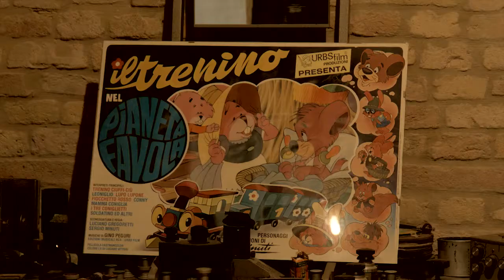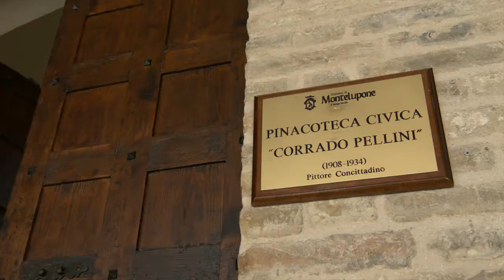Bandiere Arancioni Marche: Montelupone (MC)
Comune di Montelupone (MC)

Fra i tanti "monti" delle Marche c'è Montelupone, un borgo ideale dove si fondono armonicamente storia, arte e tradizione con il paesaggio naturale circostante. Il centro storico è posto sulla cima di una rotondeggiante collina e conserva belle mura, le torri di avvistamento di varia fattura, diverse porte, tra cui la monumentale Ulpiana, e tracce di sistemi difensivi. Nelle vie e piazze principali del borgo sono radunati numerosi e illustri monumenti, tra cui il palazzo del Podestà con un'alta torre a merlatura ghibellina, che ospita la pinacoteca, il teatro Nicola degli Angeli del XIX sec., la chiesa monumentale di San Francesco e il Museo di arti e mestieri, nei sotterranei del municipio. Nei dintorni dell'abitato si trova la romanica chiesa di San Firmano, già appartenente a un'Abbazia benedettina, risalente al XIII secolo. Tra i prodotti tipici del territorio, il carciofo di Montelupone, protagonista dell'omonima sagra la seconda domenica di maggio, con stand di degustazione, sfilate in costume, danze e convivi all'aperto, e il miele, promosso durante la manifestazione fieristica Apimarche, l'ultimo fine settimana di agosto.

Perché Bandiera arancione
La località si distingue per l'efficiente ufficio turistico accogliente e ben fornito e per l'armonia, l'omogeneità e la buona cura del centro storico. Buona è l'offerta di servizi turistici complementari, tra cui le visite guidate e le aree attrezzate per i camper e la valorizzazione dei prodotti agroalimentari locali. Particolare attenzione è dedicata alla gestione ambientale del territorio e ottima è la percentuale di rifiuti raccolti in maniera differenziata.